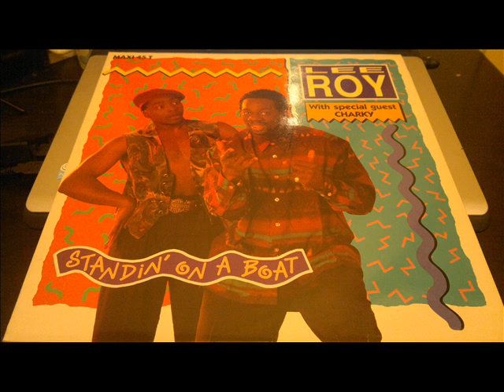LEE ROY (STANDIN ON A BOAT) MAXI SINGLE VERSION